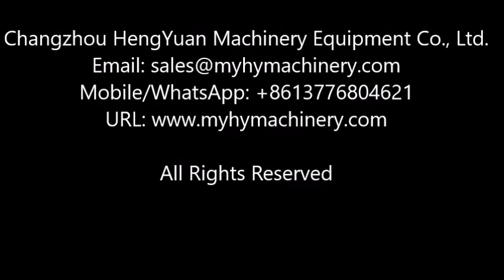Filling, Stoppering and Crimp Capping of Vials Filling Sealing Bottling Machine Line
Company: Changzhou HengYuan Machinery Equipment Co., Ltd.

Automatic Filling, Stoppering and Crimp Capping of Vials Filling Sealing Bottling Equipment multilingual name:自动灌装内塞外盖封口灌装设备 التلقائي قارورة ملء آلة السد automaatne viaali täidab sulgemise masin автоматично флакона с горна граница машина automatyczne ograniczenie fiolki napełniania maszyny automatiske hætteglas med loft maskine automatische fläschchen füllen deckelung maschine автоматическое флаконов наполнения потолка машины la machine de remplissage automatique de plafonnement des flacons automaattinen injektiopulloa täyttää rajoittamista kone 아니, 자동 병 뚜껑을 기계 Automatische fles vult de dekking. automatické injekční lahvičky do kolen stroj flacoane de umplere a maşină automată Frascos para injectáveis enchimento automático de nivelamento Da máquina バイアル瓶キャッピング自動充填機 automatisk injektionsflaskor fylla tak maskin avtomatsko polnjenje omejitev stroj vial ขวดบรรจุอัตโนมัติ capping เครื่องจักร Máquina de llenado y tapado automático viales αυτόματη μηχανή εμφιάλωσης az injekciós üveg tele lepuffantja gép i flaconcini di riempimento automatico massimale machine Tự động, máy Chai châm 自動瓶灌裝封蓋機

Brief introduction
Automatic liquid vial bottle filling machine capping machine with unscrambler, its powerful functions in food, chemical industry, beverage industry has a wide application,
applicable to small bottle filling capping work, (such as smoke, oral liquid, nail polish, eye shadow, oils, aromatherapy essential oil, perfume, etc.) is popular among the masses of customers.The Alibaba Wholesale oil filling machine Unique Design auto ejuice filler manufacturer can fit for Glass bottle and Plastic bottle both, one machine can fit for Aluminum cap/plastic cap/child proof caps...we can do the Customized machine.

Features
1.The parts which contact liquid are SUS316L stainless steel and others are SUS304 stainless steel
2.Including feeder turntable,effective cost/space saving
3.It has intuitive and convenient operation, measuring accurate, positioning precision
4.Fully in accordance with the GMP standard production and passed CE certification
5.Touch screen/PLC+antidrip filling nozzle+Servo motor control
6.No bottle no filling/plugging/capping

Technical Parameters
Applied Bottle: 10-250ml customized
Productive Capacity: 30-60pcs/min
Filling Tolerance: 0-1%
Qualified Stoppering: ≥99%
Qualified cap putting: ≥99%
Qualified capping: ≥99%
Power Supply: 220V/380V , 50/60HZ customized
Power: 1.5KW
Net Weight: 600KG
Dimension: 2500(L)×1000(W)×1700(H)mm

Cooperation between global Customers and HengYuan Machinery